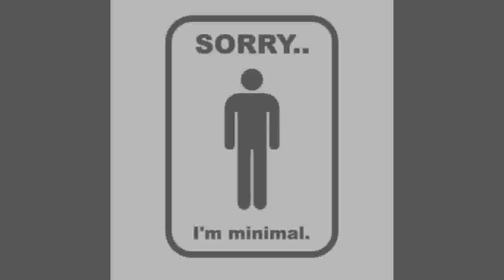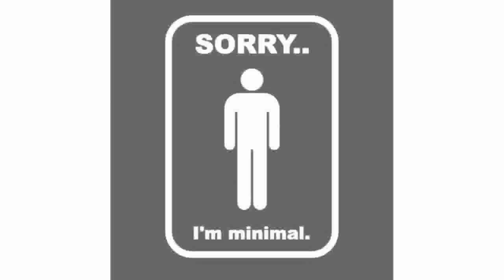Mikelove & Nicolo Simonelli - Don`t forget me (Original Mix)